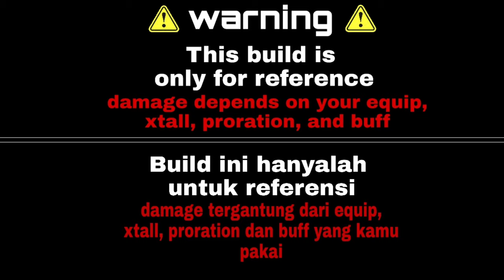Dual Sword Build lvl 225 ●Toram Online ●Vtuber Indonesia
Selamat datang di Yuki channel
Kali ini Yuki bakalan share build Dual Sword lvl 225